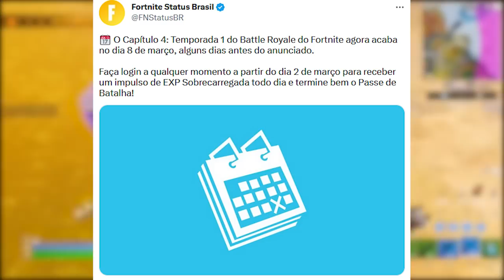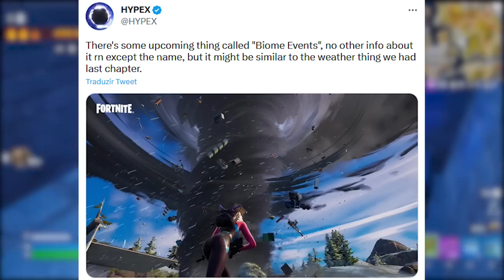FORTNITE - PRESENTE GLIDER, NOVA DATA TEMPORADA 2 e MUDANÇAS?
Fala gurizada, nesse vídeo comento sobre glider grátis no Fortnite, nova data de temporada, vazamentos e mais. Espero que gostem :)

Programa para editar: Adobe Premiere